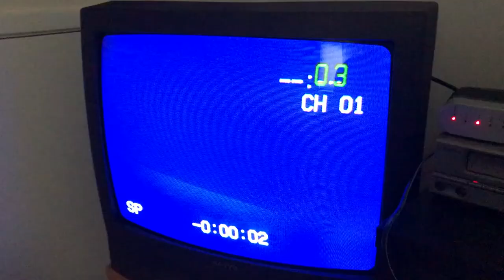Nine Days Movie Review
Lost in the Reel's movie review for the new film "Nine Days"... w/ exclusive interviews with Winston Duke, Zazie Beetz, Arianna Ortiz, Tony Hale, David Rysdahl, Benedict Wong and Writer/Director Edson Oda.

RATING SYSTEM:
5/5: A+
4.5/5: A
4/5: A-/B+
3.5/5: B
3/5: B-/C+
2.5/5: C
2/5: C-/D+
1.5/5: D
1/5: D-
0.5 or 0/5: F

Keep track of Shawn's ranking of EVERY 2021 Film that he has seen!

Original Theme Music by: Conner Jackson
Follow him on Instagram: